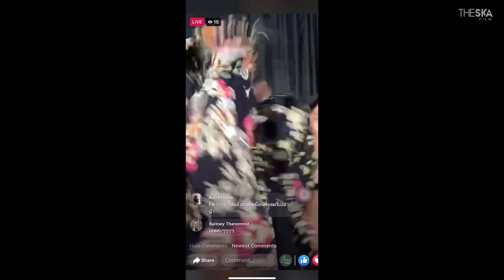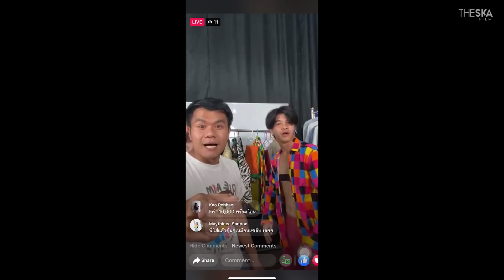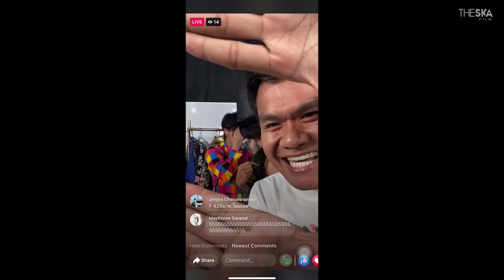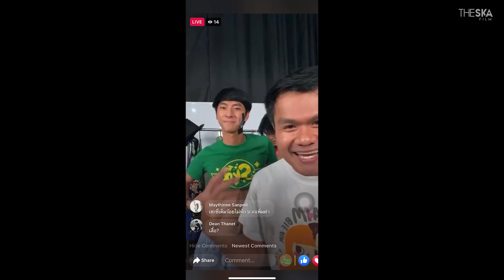สตูเดอะสกาโดนยึด!! เดอะสกาซีรีส์ EP.9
“เดอะสกาซีรีส์” รายการใหม่ของเดอะสกาฟิล์มที่จะมาในรูปแบบละครซิทคอมที่เกี่ยวกับความวุ่นวายต่างๆในสตูเดอะสกา มาต่อกันใน EP. 09 เมื่อรายได้ของเดอะสกาเริ่มลดลงจนไม่พอจ่ายค่าเช่าสตูเดอะสกา เพื่อไม่ให้สตูถูกยึด พี่บี้จึงจำเป็นทำอะไรบางอย่าง พี่บี้จะแก้ปัญหายังไง จะวุ่นวายขนาดไหน ไปดูกันเลยครับ